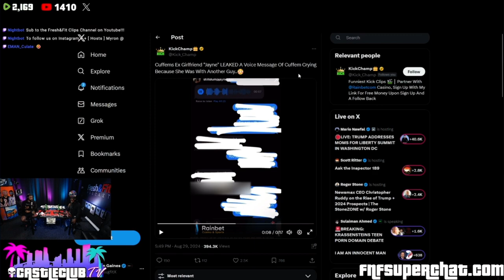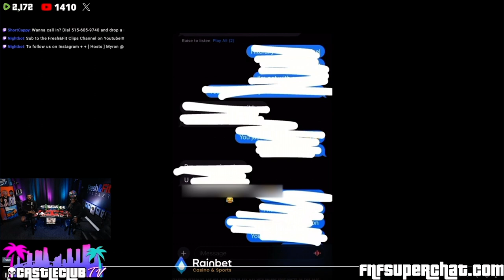Understanding Feminine Nature: A Guide for Men